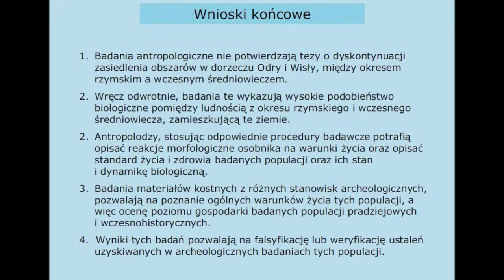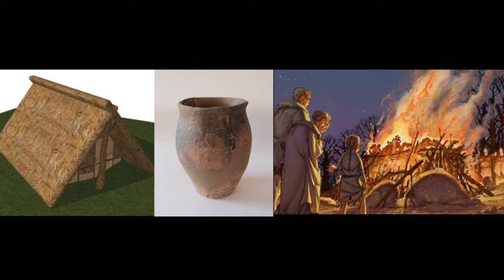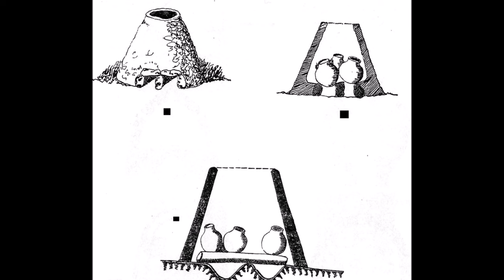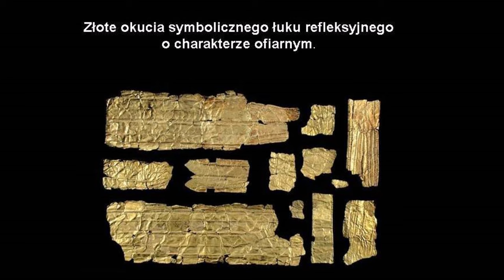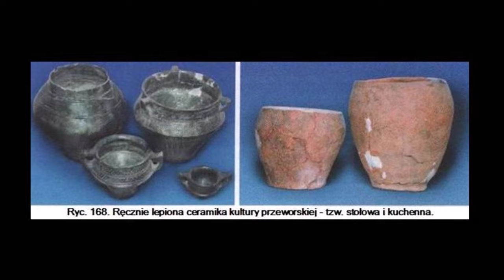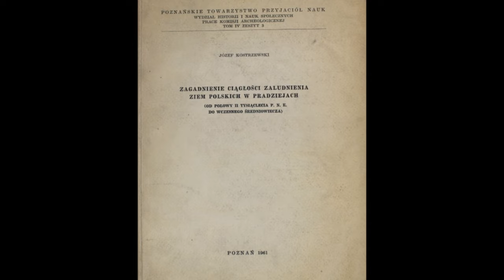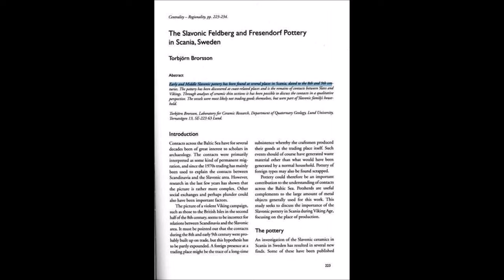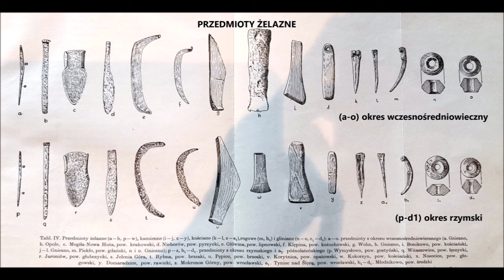SŁOWIANIE cz.19a Dowody ciągłości osadniczej Słowian. Naczynia toczone na kole garncarskim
Posiadamy naukowe dowody na stałe osiedlenie się ludności słowiańskiej na terenie obecnej Polski od  tysięcy lat. Dowodzą o tym badania genetyków jak np. genetyka, profesora Tomasza Grzybowskiego. Wyniki prac biologa profesora Janusza Piontka również nie potwierdzają tezy stawianej przez niektórych archeologów i historyków o dyskontynuacji zasiedlenia obszarów w dorzeczu Odry i Wisły, czyli wymianie ludności na tym obszarze, między okresem rzymskim, a wczesnym średniowieczem.